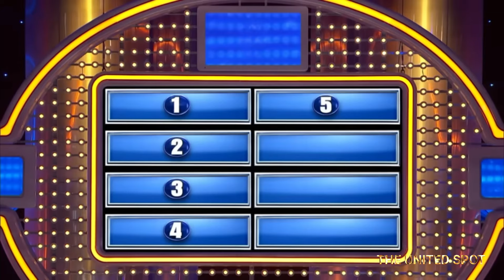World Economic Forum Game Show